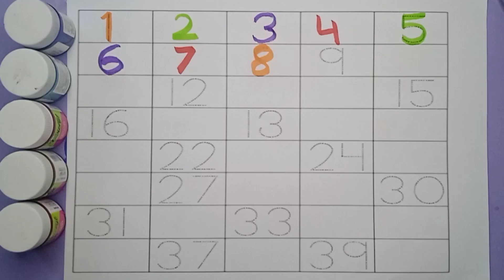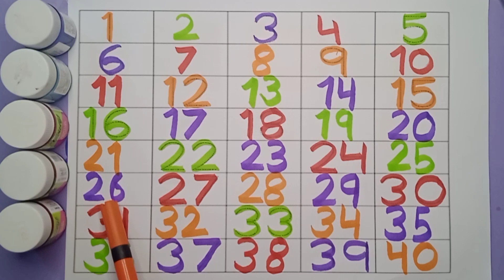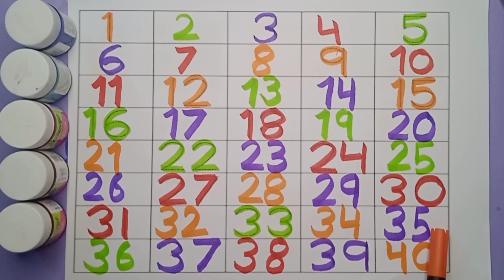Number song for kids | 123 Number names | Learn numbers | How to teach writing to kids,Nursery rhyme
Your query

how to teach a child numbers
counting for nursery
how can i teach my child to count
how do we introduce counting numbers
counting songs
counting numbers for kids
1-10 counting in English
counting 1-10
how to teach numbers to 4 years old
how to teach numbers 1-50
how to teach writing numbers 1-50
how to write numbers kindergarten
123 writing for children
learn numbers
learn numbers
song 1-30
learn numbers
learn colors
123 counting
1234 song
12345
number songs
number songs
number 1-100
numbers for kids
12345 rhymes
12345 kids songs
123 counting for kids
123 counting song
123 song
1 - 10 numbers
numbers recognize
how to write 1-100
numbers 1-100
abc 123
1234 Numbers
1234Number for kids and toddler
Counting Numbers
1-10 Numbers song
Write number
123 Number Counting
Counting 1-10 Numbers
Coloring
123 learning for kids
write and learn number
123 Number Counting
123 Numbers
123 learning for kids
Counting numbers
learning numbers
Learn colors
poem
videos
for kids
cartoon
123
for toddlers
nursery
videos
nursery rhymes for kids
english speaking
school
preschool
learning
education
learn
teaching
students
teacher
numeral